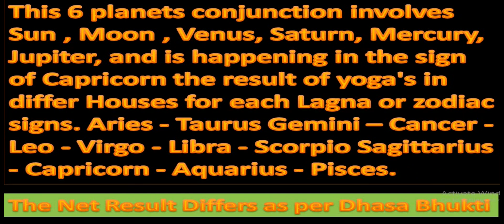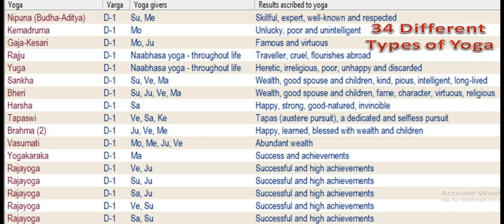Conjunction of 6 planets in Capricorn Sun, Moon, Mercury, Jupiter, Venus Saturn and Leo as Lagna